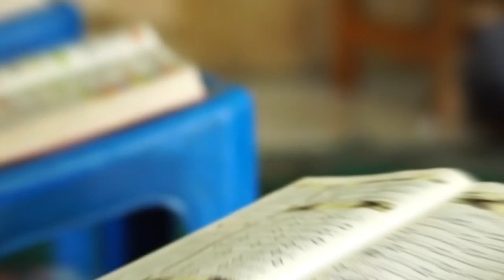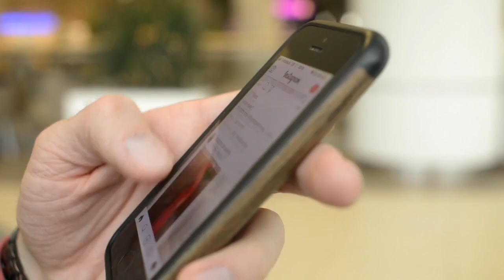Hakeem Ki Beti ki Shadi | Hakeem Ka Allah Par Yakeen | Motivation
beti ki shadi
bhaag kar shaadi
beti ki shan bayan
beti ki shadi say pehlay in baton par amal karain
best bayan

allah per yakeen
hope allah per yaqeen
allah per yaqeen
mujhe allah pe yaqeen hai
allah per yaqeen ki dua
allah pe yaqeen images
hakeem sahib ka dastarkhwan
hakeem sahib jalsa,allah per yaqeen quotes in urdu
hakeem sahib
allah pe yaqeen quotes in urdu
hakeem sahib watch
hakeem sahib gojol
hakeem
sabaq amoz kahanian
nabi ki kahani
what is yaqeen in islam
badshah or ghulam
badshah ki kahani
rah e hayat
yaqeen
qadir kalhoro
moral stories
hindi kahaniya

motivation
motivational
motivational video
motown
motivational speech
kelly rowland motivation
motivational speech for success in life
rowland
ben lionel scott
kelyl rowland vevo